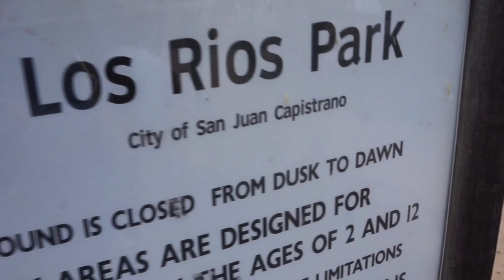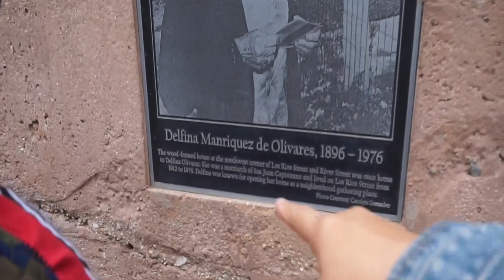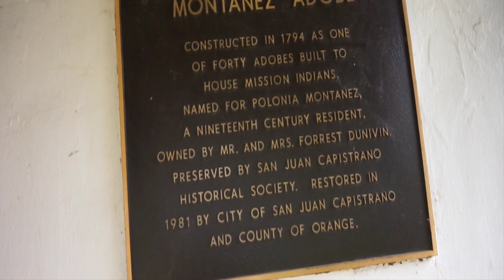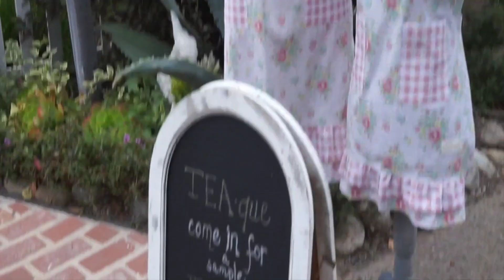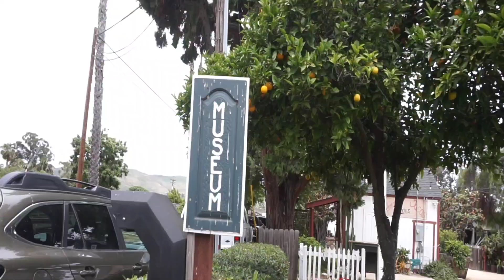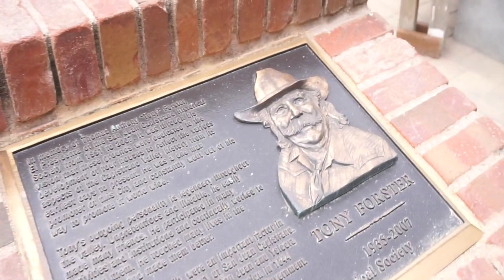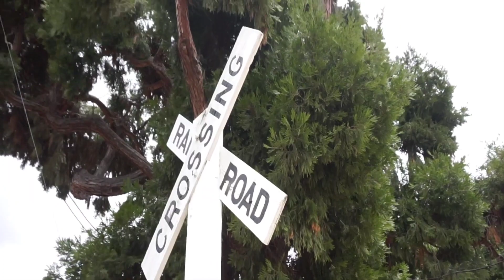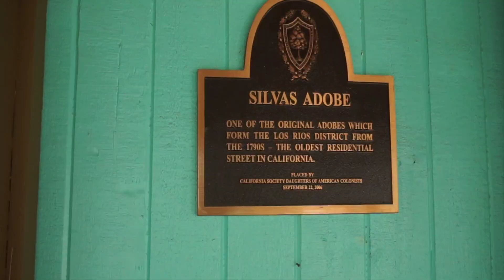Los Rios Historic District, (quận lịch sử Los Rios)